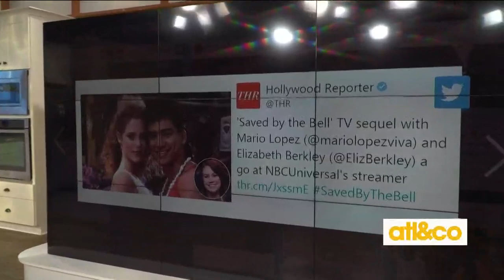Have You Heard?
From a 'Saved By The Bell' reboot to a stay at the 'Downton Abbey' castle... Christine and Cara chat about top trending headlines on 'Atlanta & Company'